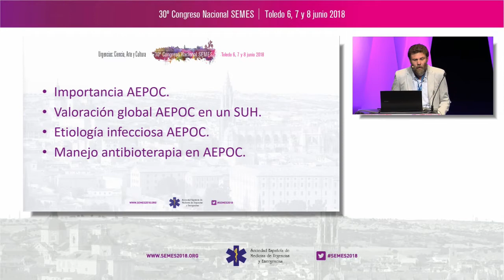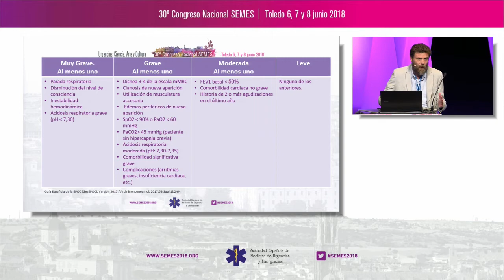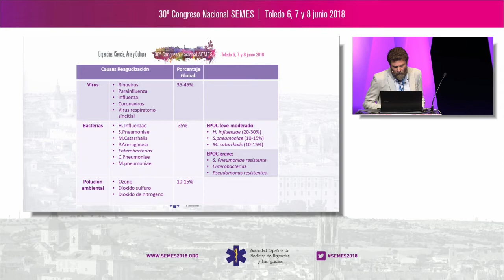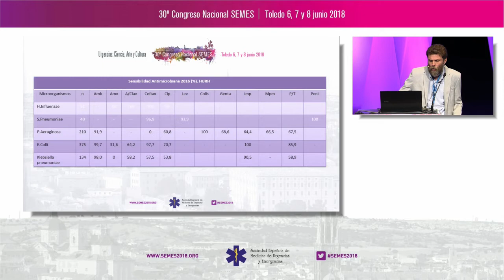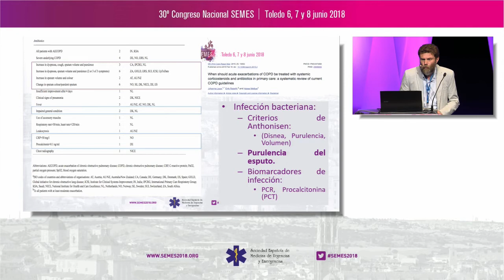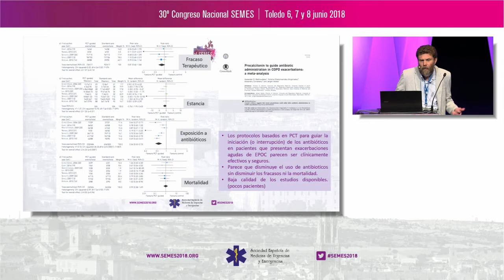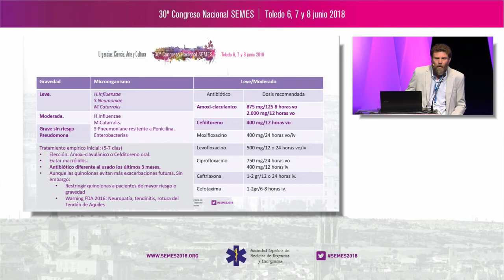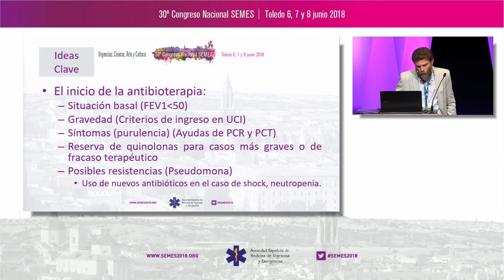SEMES 2018 - Track Infecciosas Mesa 6. pacientes con EPOC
Actualización en el tratamiento antibiótico del paciente EPOC con exacerbación aguda.